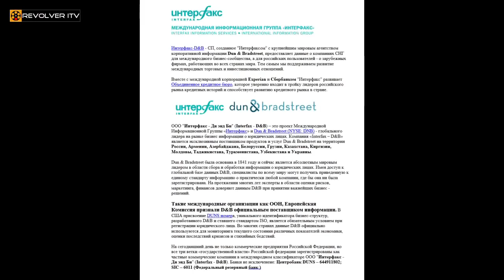Уголовное дело на судью РФ!!!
ccылка взят с этого канала

Мой skype: elenaderighetti
 добавляйтесь помогу!

После рег. добавляю в чат RSW Systems!